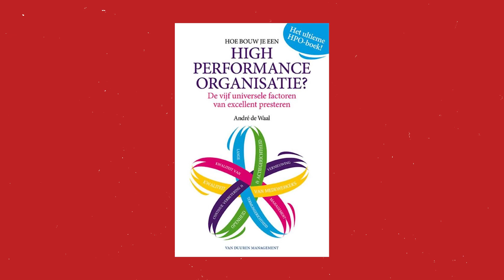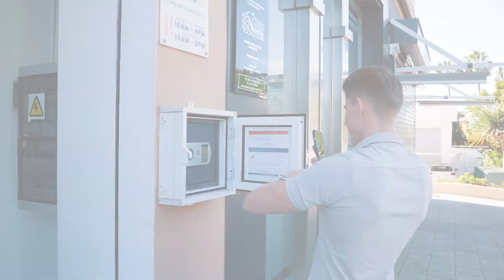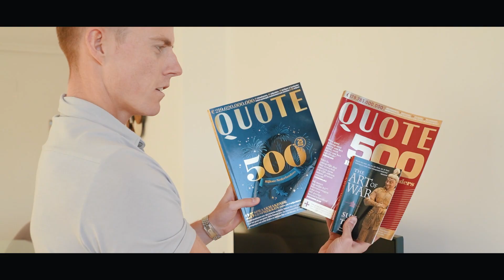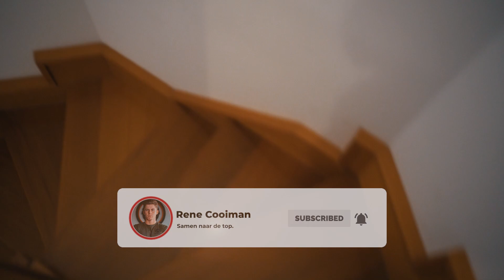Met Deze Mindset Routine Krijg Jij Een Succesvol Leven In 2023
Een mindset Routine die jouw leven in 2023 succesvol maakt. Vaak krijg ik de vraag wat mijn routine is, in deze video neem ik jullie een dagje mee in mijn leven en vertel ik meer over mijn routine.